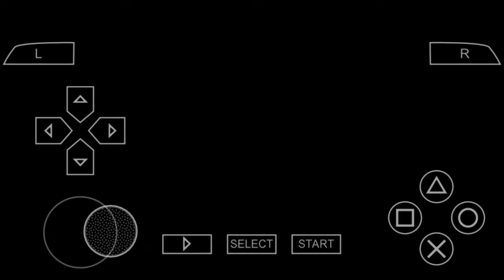Toy Story 3 ppsspp Gold Hanya 150 MB | Full Story Part #3 | Android Gameplay